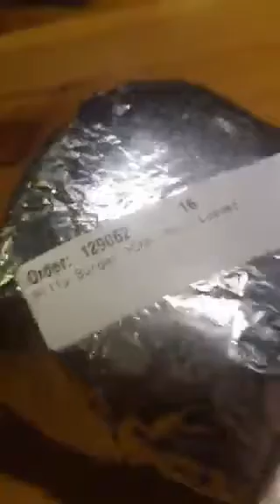Meeting Pollyscopes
Dinner with Pollyscopes in Watertown, MA